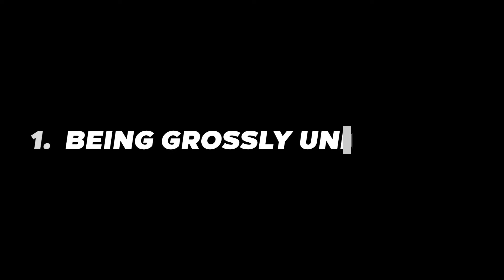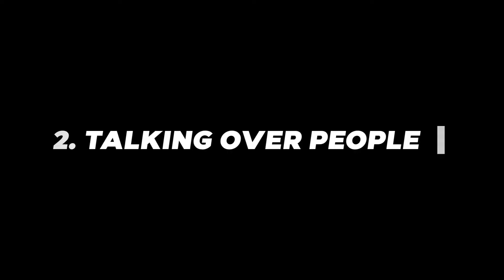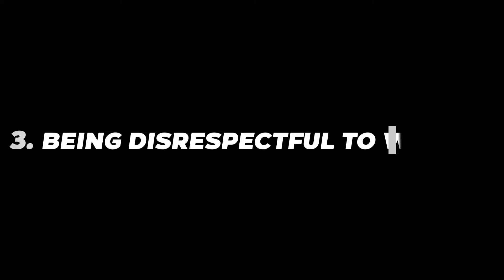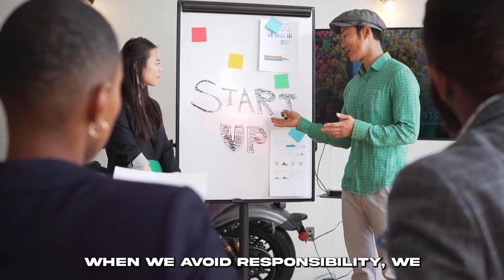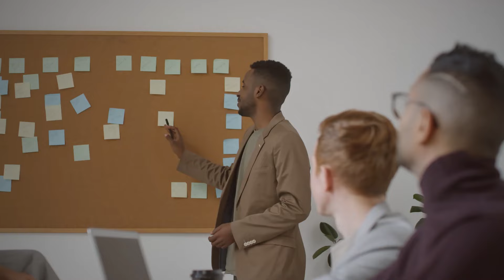You Want To Be A Man? STOP With These 5 DISGUSTING Habits!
Gents, it's time to take a look at ourselves and the habits we've developed. Are we living up to the expectations of what a real man should be? We need to be honest with ourselves and make a change. These habits are not only unpleasant, but they also bring down the standard of what it means to be a man. In this video, I'll be pointing out five disgusting habits that you MUST stop doing right now.

Due to a mistake the sound dropped off about two minutes in and returned at 3:45. Sorry, but the sound will be back!
About Be a Man
🎥 Videos about becoming a strong, smart and better man
🎨 Written, voiced and produced by Be a Man